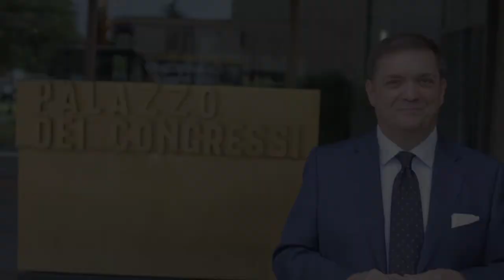AIOP: il Corso Precongressuale 2017 (short)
Quest'anno, il Congresso Internazionale di AIOP parte in quarta!
Il Corso Precongressuale del 16 di novembre vedrà salire sul palco tre fuoriclasse che non hanno bisogno di presentazioni: i tre clinici della scuola di Seattle Jim Janakievski, parodontologo, Gregg Kinzer, protesista, e Vincent O. Kokich Jr., ortodontista.
Una sessione di altissimo livello, che illustrerà l’importanza dell’interazione interdisciplinare tra il dentista di restaurativa, l’ortodontista e il parodontologo. E, per i partecipanti, ci sarà una sorpresa da non perdere! Seguiteci per saperne di più...